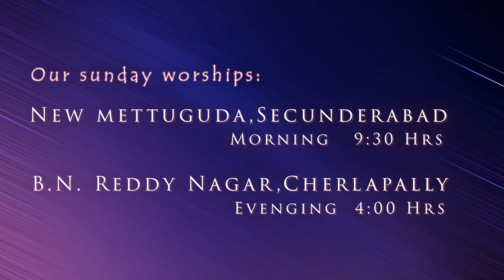1 Samuel 16:7//పిల్లలలో పెట్టిన వరములు//Daily Devotion by Sis. Ushasilas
పిల్లలలో పెట్టిన వరములు

1 సమూయేలు 16: 7
"... మనుష్యులు లక్ష్యపెట్టువాటిని యెహోవా లక్ష్యపెట్టడు;… మనుష్యులు పైరూపమును లక్ష్యపెట్టుదురు గాని యెహోవా హృదయమును లక్ష్యపెట్టును."

ప్రవక్త అయిన సమూయేలు యెష్షయి ఎనిమిది మంది కుమారులలో ఒకరిని తదుపరి రాజుగా అభిషేకించడానికి వచ్చినప్పుడు, యెష్షయి తన చిన్న కుమారుడైన దావీదునకు కబురు పంపలేదు.
యెష్షయి మనస్సులో, దావీదు తన సోదరులకు సరితూగడని అనుకున్నాడు, అయినప్పటికీ సమూయేలు దావీదును పిలిపించి చూసినప్పుడు, అతను వెంటనే దావీదు‌ను తదుపరి రాజుగా ప్రకటించాడు.
యెష్షయి తన ఇంట్లో ఒక రాజు ఉన్నాడని, అతను జీవించిన గొప్ప వ్యక్తులలో ఒకడని అతను ఎప్పుడూ గుర్తించలేదు.
అతడు బయట పరిస్థితులను మాత్రమే చూశాడు. తన దగ్గర దిగ్గజాలను సంహరించేవాడు, గొప్ప సైన్యాధిపతి, పాటల రచయిత, సంగీతకారుడు, చరిత్ర సృష్టించినవాడు వున్నాడని యెష్షయి చూడలేకపోయాడు.

నీ జీవితంలో కూడ ఒక రాజును లేదా రాణిని నీవు కలిగి ఉన్నావేమో, ముఖ్యంగా స్వంత ఇంటిలో వారిని గుర్తించక పోయిన యెష్షయి లాగ నీవు ఉండకు. దేవుడు నీ పిల్లలలో పెట్టిన వరములు నీకు తెలియవు. నీవు తదుపరి దావీదు‌నిగాని, తదుపరి ప్రపంచాన్ని మార్చే వ్యక్తిని గాని, తదుపరి గొప్ప ఆరాధన నాయకుడిని నీవు పెంచుతున్నావేమో.
వారికి అవసరమైనది నీ ఆశీర్వాదం మరియు నీ ప్రోత్సాహం, నీవు వారిని విశ్వసిస్తున్నావని వారికి తెలుపటం, వారు ఎప్పుడైనా సాధ్యం అనుకున్నదానికంటే మరింత ముందుకు వెళ్లడానికి వారికి సహాయపడే ప్రోత్సాహాన్ని అందించటం అదేకదా వారికి కావలసినది! మరచిపోకు.

ఈ విధంగా ప్రార్థనచేద్దామా : తండ్రీ, నా చుట్టూ ఉన్న వ్యక్తులలో మరియు ముఖ్యంగా నా కుటుంబములో జీవము, ఆశీర్వాదం మరియు ప్రోత్సాహించే మాట్లాడటానికి మీరు నన్ను సృష్టించినందుకు మీకు వందనములు.
నా జీవితంలో రాజులను మరియు రాణులను గుర్తించడానికి మరియు వారి కలలను కదిలించడానికి మరియు వాటిని విజయవంతం చేయడానికి నాకు సహాయం చేయుమని యేసు నామంలో ప్రార్థించుచున్నాను తండ్రి ! ఆమెన్.by